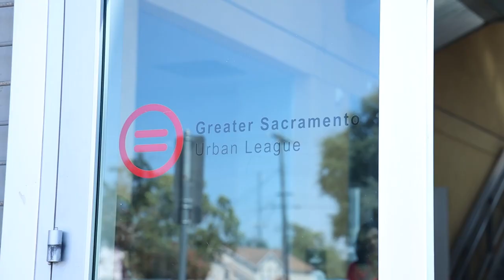Greater Sacramento Urban League x Golden 1: Del Paso Heights Initiative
We’re proud to partner with the Greater Sacramento Urban League (GSUL) in Sacramento’s Del Paso Heights (DPH) neighborhood. Our financial investment supports GSUL’s Economic Empowerment Center and its array of economic development services for DPH. Golden 1’s commitment also includes financial education workshops as well as our newest Golden 1 location – the Financial Resource Center – in the GSUL building by the end of 2023.

Learn more about GSUL and Golden 1's partnership in Del Paso Heights